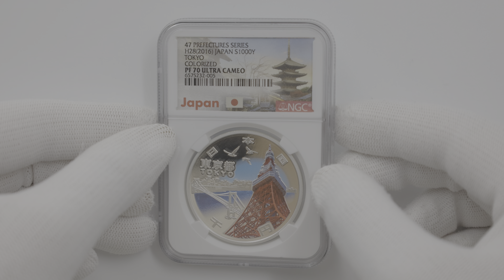2016 日本 地方自治法施行60周年記念 東京都 千円銀貨 プルーフ NGC PF 70 UC 最高鑑定 完全未使用品 1000円 貨幣 硬貨 記念コイン 平成28年 6575232-005